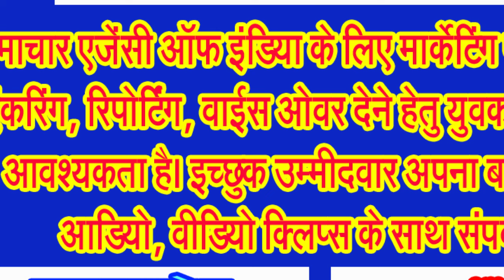संस्कारधानी जबलपुर के समीप नैसर्गिग सौंदर्य से भरपूर भेड़ाघाट का नजारा देखिए . . .